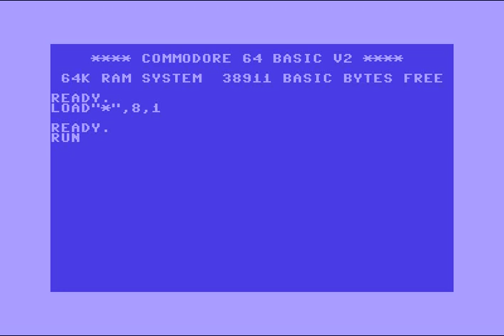Avantgarde (AVT) Intro 04 ! Commodore 64 (C64)